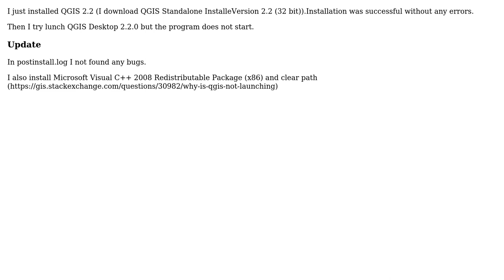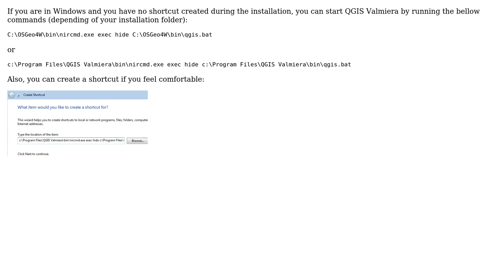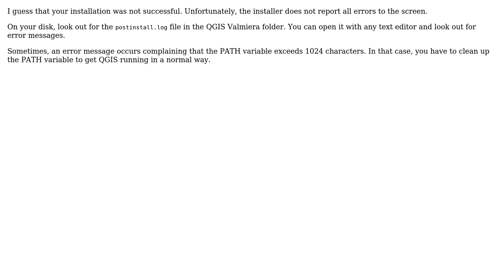GIS: QGIS Desktop 2.2.0 - program does not start (3 Solutions!!)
GIS: QGIS Desktop 2.2.0 - program does not start

With thanks & praise to God, and with thanks to the many people who have made this project possible! | Content (except music & images) licensed under CC BY-SA | Music | Images & others | With thanks to user user7172 user Sorin Calinica user AndreJ and the Stack Exchange Network Trademarks are property of their respective owners. You are responsible for your own actions.